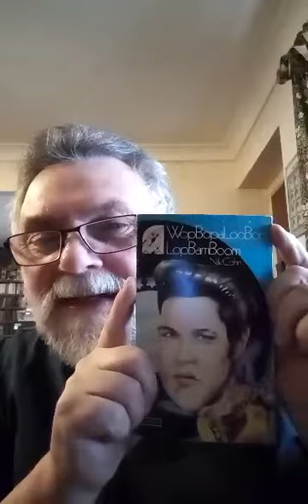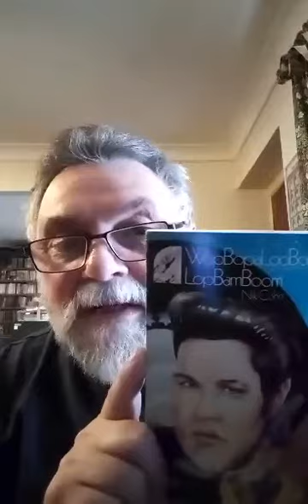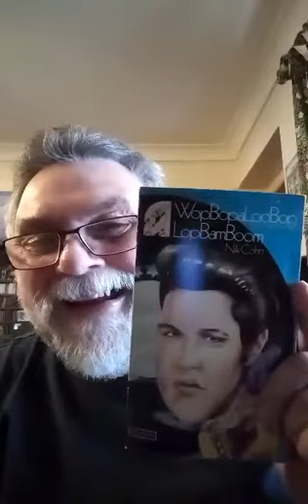Nik Cohn AWOPBOPALOOBOPALOPBAMBOOM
A  great  book  published  by PALADIN  in 1969. Do you remember it?